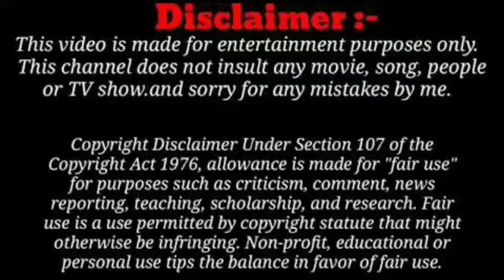Putham pudhu kaalai vidiyaadha episode 2 (loners) full explanation/Sathiya Voiceover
hi, friends welcome to SathiyaVoiceover🙏. please watch the video till the end and post your valuable comments.

I only used bits and pieces of videos to get  the point ocross where neccessary.

We make this videos  with the intention of educating others in a motivational/ inspirational gorm. We donot own the clips and musics we used in most  cases. Our understanding is that it is in correlation to fair right use, however hiven that it is open to interpretation, if any owners of the  content  clips would like us to remove  the video, we have no problem with that and will do so as fast as possible.

They are transformative in a positive sense, we take vlips from various sources to help create  and atmosphere feeling that will help people in hard situations in their life.

We also donot wish to use the  heart of any piece of work that would perhaps decrease the market value of the original content, if anything we hope to promote the content so the people can reach out and subsequently increase the market value.

Lastly these videos are to educate people in an entertaining fashion. Given these are very short videos, the short part we use within them act as the catalyst to further reading.

The people who wants to delete the footage (if i used one). Are we are ready to give the revenue that we made from the video.  Because we are spending oceans of time to achieve our dreams. Thats includes many life.

Thankyou